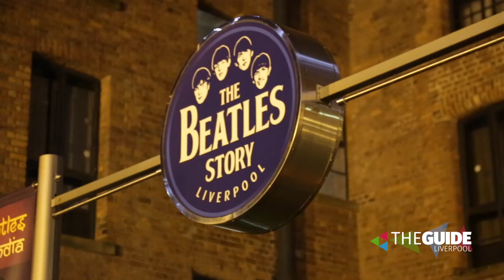Guide Live: Wednesday 12th December 2018 | The Guide Liverpool